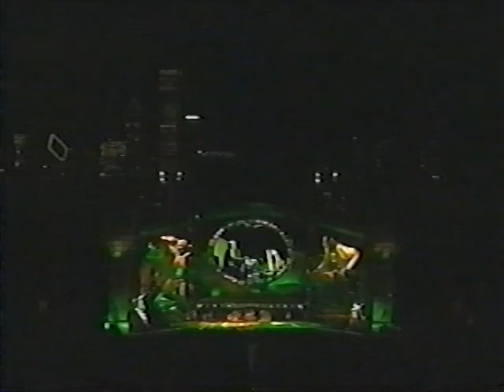The Rolling Stones live at Soldier Field, Chicago - September 23, 1997 | Full show - pro video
Complete Audio + pro video recordings of the Rolling Stones opening show of Bridges to Babylon tour at Soldier Field, Chicago, USA.

Some Highlights:
- It was the very first show of the Bridges to Babylon tour after they did an opening show at the Double Door in Chicago
- Bitch was played live for the first time since 1990
- Let's Spend The Night Together was played live for the first time since 1982
- Ruby Tuesday, played live for the first time since 1990, was only played once live in 1997.
- Under My Thumb was the vote song winner tonight.
- Keith Richards did All About You and Wanna Hold You, it was the live debut of both songs!
- On The B-stage The Rolling Stones did 3 songs (the bridge to the b-stage was not ready yet at the start of the tour):
○ Little Queenie (a Chuck Berry cover)
○ Let It Bleed
- You Can't Always Get What You Want and Brown Sugar were part of the encore.

The Rolling Stones played the following 24 songs:
00:00 intro
It's Only Rock 'n' Roll (But I Like It)
Bitch
Ruby Tuesday
Anybody Seen My Baby?
19th Nervous Breakdown
Out of Control
Under My Thumb (Web Choice)
Miss You
band introductions
All About You (Keith Richards on vocals)
Wanna Hold You (Keith Richards on vocals)
walk to the b-stage
Little Queenie (b-stage)
Let It Bleed (b-stage)
The Last Time (b-stage)
Sympathy for the Devil
Tumbling Dice
Honky Tonk Women
You Got Me Rocking
Start Me Up
Jumpin' Jack Flash
You Can't Always Get What You Want (encore)
Brown Sugar (encore)
bow
outro

The Bridges to Babylon Tour was a worldwide concert tour by The Rolling Stones. The tour started on September 23, 1997, in Chicago. In 1997 and the beginning they toured in the US and Canada. The Rolling Stones continued the tour in Japan and South America. On June 13, 1998, The European leg of the Bridges to Babylon tour started in Nuremberg. The Bridges to Babylon Tour was followed by 1999's No Security Tour, an US/Canadian indoor Arena tour, after the No Security tour, The Rolling Stones did a few European shows that were originally scheduled in 1998.

Charlie Watts, Keith Richards, Mick Jagger, Ronnie Wood,

Darryl Jones, Bernard Fowler, Bobby Keys, Blondie Chaplin, Lisa Fischer, Chuck Leavell, Michael Davis, Andy Snitzer, Kent Smith.

Source/credits:
DVD: MFG-20
Editing: Falo Remaster/mix
Thumbnail design: Rafael Ricci